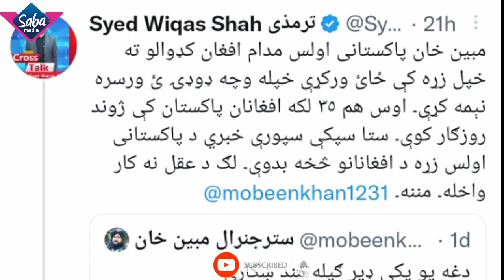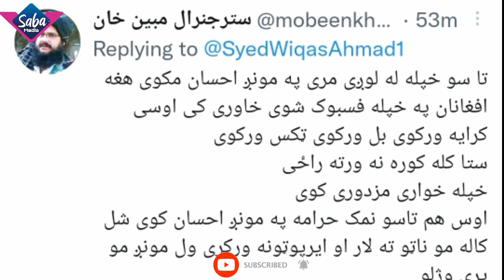جنرال مبین یو ګلخان خبریال سخت وشرمولو